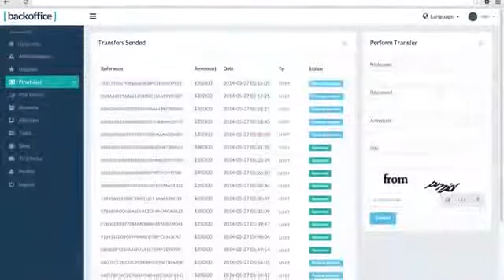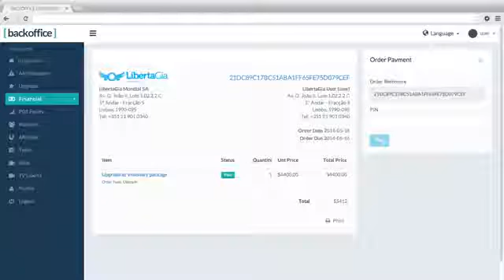15$ up to 400$ per week With LibertaGia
Libertagia is a real growing company based in Portugal, it ensures a steadily increasing income minimum $ 60 per month without investing a single penny. Libertagia is free, your work will visit 15 sites per day from Monday to Friday while remaining free member without a dime out of your pocket.
15 sites X 0.2 = 3 $ / day
3 X 5 days = $ 15 / week
15 X 4 weeks = $ 60 / month.
* Your salary increases gradually up to $ 1600 / month.

To begin work follow these steps:
* Google chrome used.
2 / click on "Confirm" then fill out the form with your real details (username, name, record "number of national card", date of birth, email, password, PIN (import only 4 digit number) .
3 / go to your email and click the received link to activate your account.
4 / enter the site and click "tasks" then "click here to do the task."
5/15 click on each site visit and wait 90 seconds and then enter the code shown in the blank box and click "Finish".
6 / to receive a free visa card click on "profile" then "files documents" and load your (copy of national card 2 sides and proof of address).
7 / even positions for salary click "upgrade".
8 / To withdraw your money click on "financial-withdraws."
For more information write to google and search Libertagia more information.